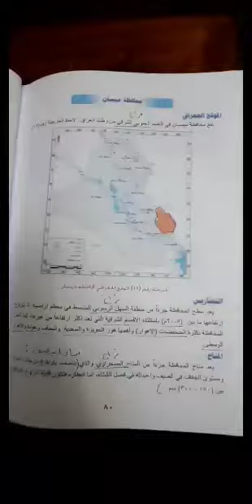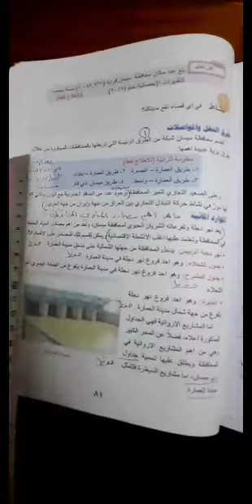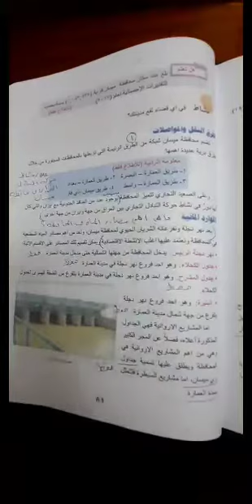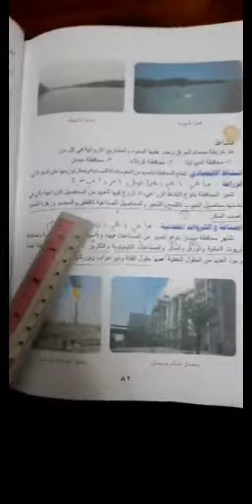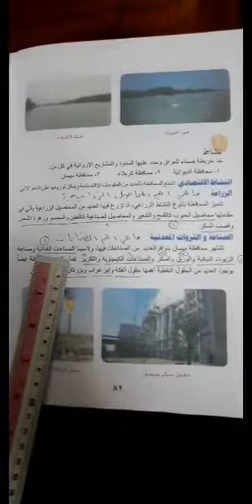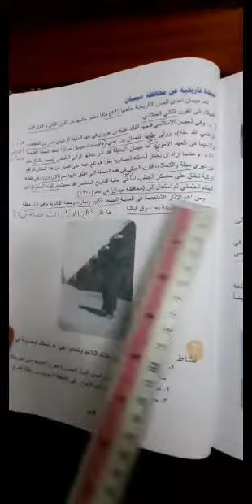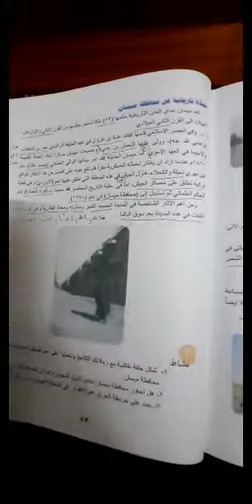المرحله السادسه \ الاجتماعيات \ مراجعة محافظة ميسان